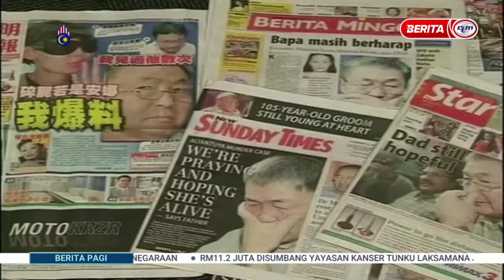27 NOV 2023 - BERITA PAGI- BUKU BERUNSUR KOMUNISME KDN BERTINDAK ATAS ADUAN AWAM